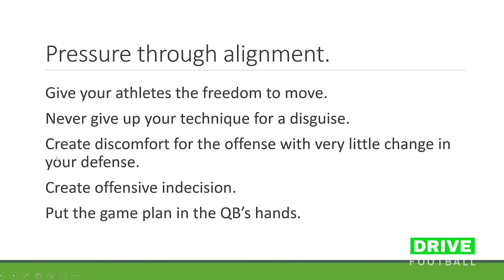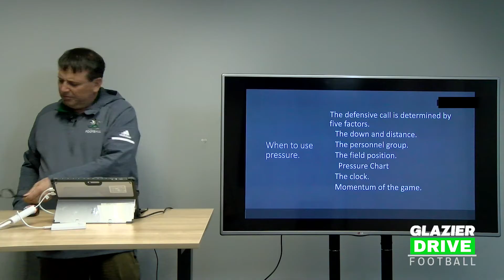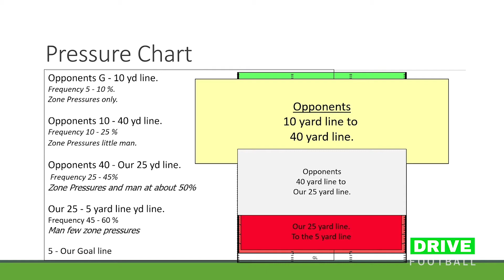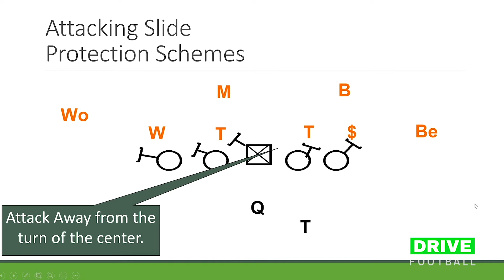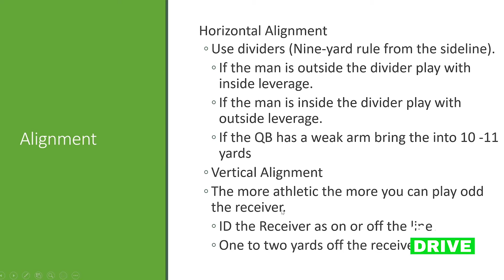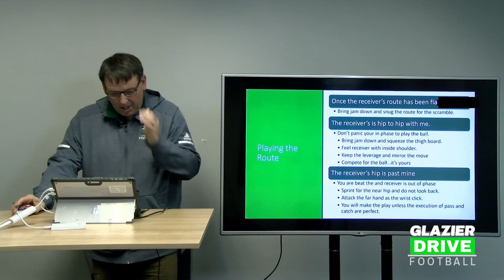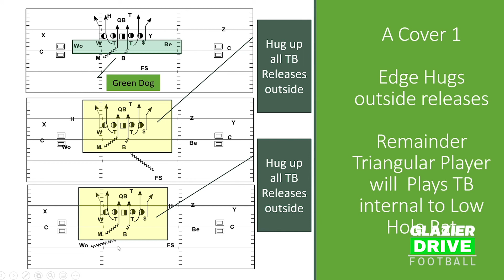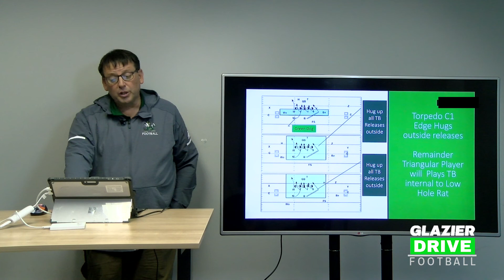Glazier Drive - Defensive Coach Education - Pat Fox - 6 Player Man Pressures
In a sample of Glazier Drive content for online coach education Coach Fox, from Pontiac Notre Dame Prep HS, explains 4-2-5 G-Defense System in this introduction video focused on 6 player man pressures.